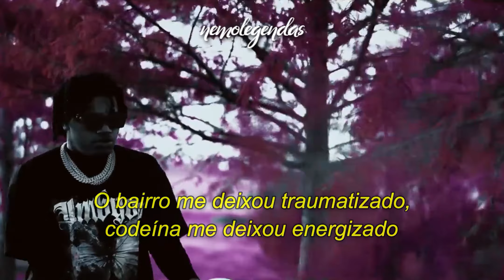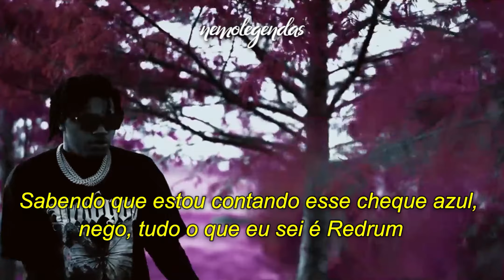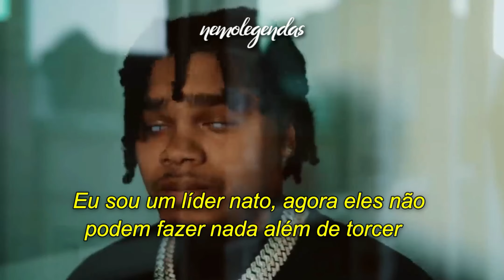NoCap - Dehydrated Love (Legendado)